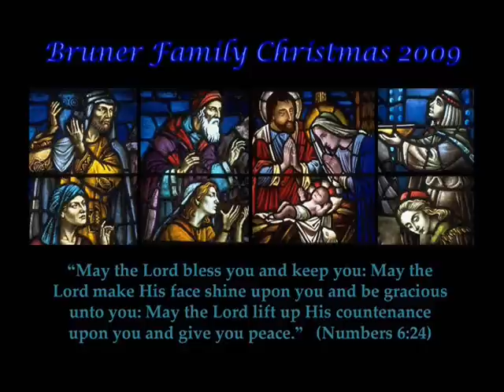Joyful, Joyful - Glad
This is probably one of the best versions of this song that I have ever heard, and it is even a capella!  Please enjoy!